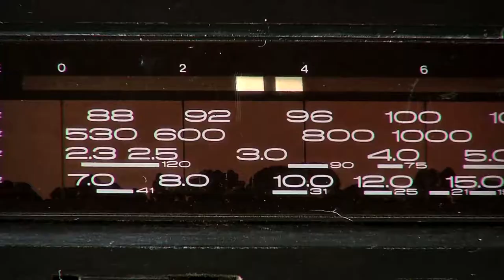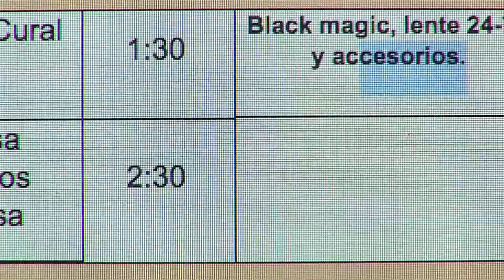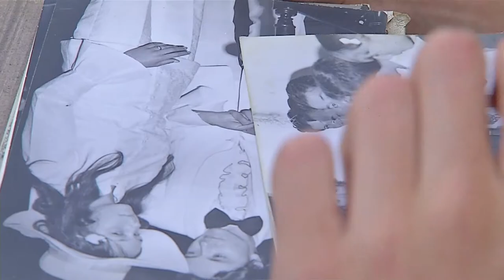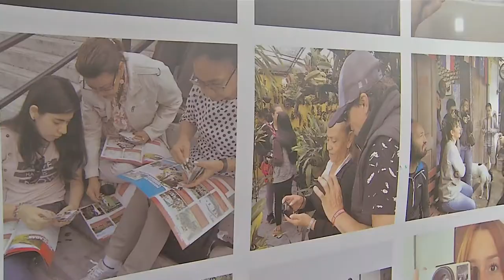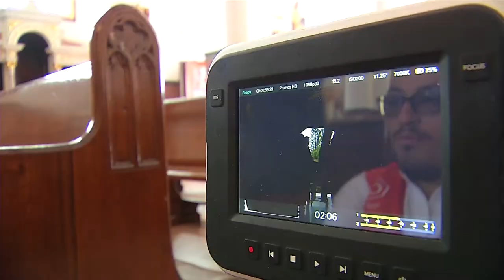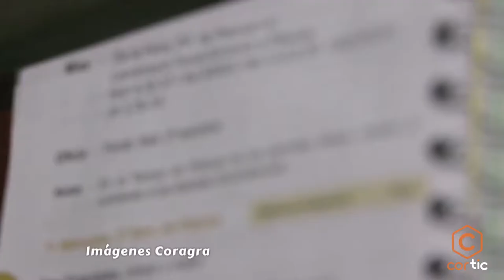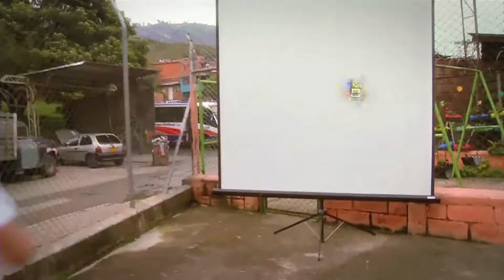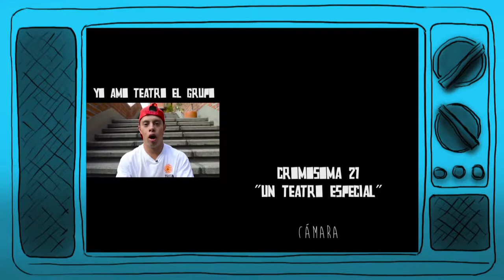Capítulo 62- San Antonio de Prado [Mi Barrio Cuenta] Telemedellín